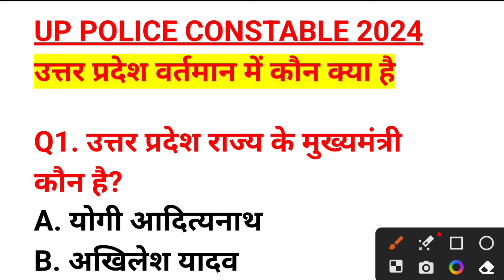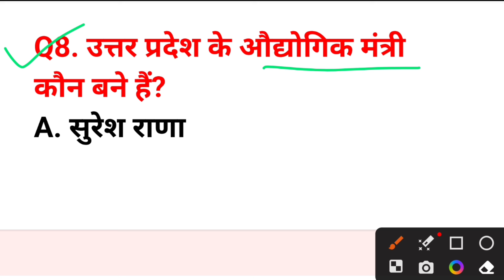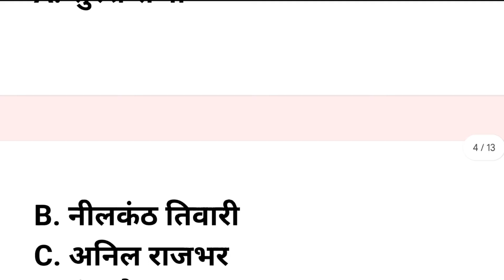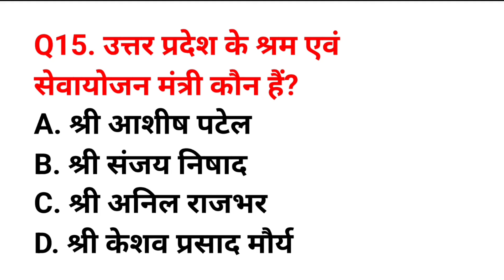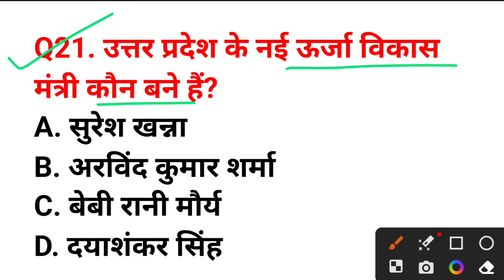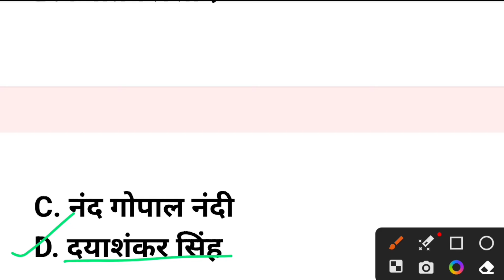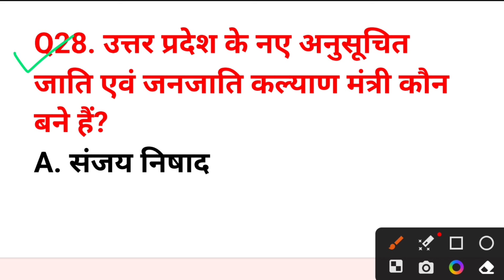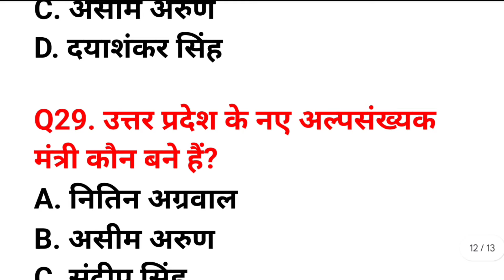UP Police Constable 2024 | उ०प्र० वर्तमान में कौन क्या है | Imp Question | TOP- 30 Questions